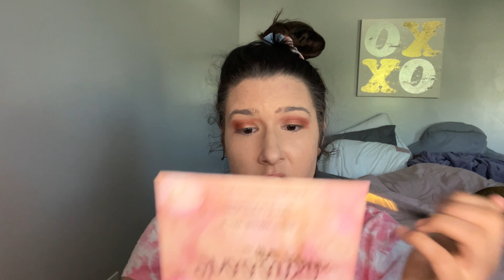Ipsy GlamBag Try on | July 2021! |Katiexobeauty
XOXO -Katie